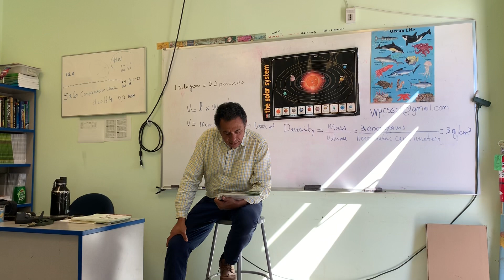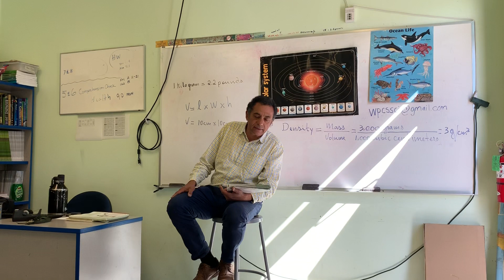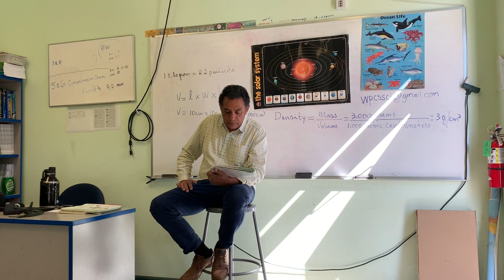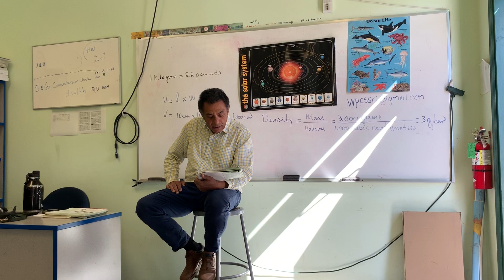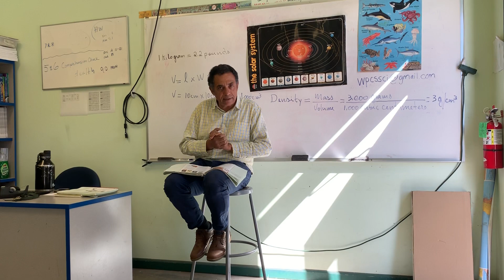Science Observing God’s World pg 278 B